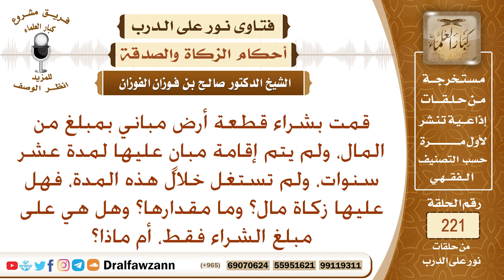اشترى أرضا بقصد البناء عليها، وظلت على حالها عشر سنوات، فهل عليها زكاة؟ الشيخ صالح الفوزان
نص السؤال: قمت بشراء قطعة أرض مباني بمبلغ من المال، ولم يتم إقامة مبانٍ عليها لمدة عشر سنوات، ولم تستغل خلال هذه المدة، فهل عليها زكاة مال؟ وما مقدارها؟ وهل هي على مبلغ الشراء فقط، أم ماذا؟
السيرة الذاتية :
للاشتراك في قناة الشيخ صالح الفوزان

رئيس الفريق
لمشروع كبار العلماء